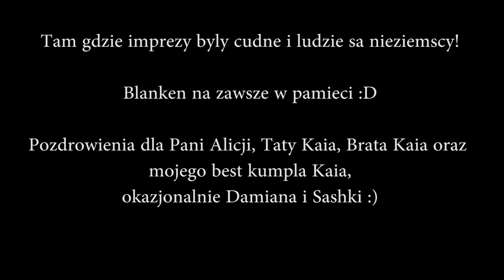Small German village FPV Blankensee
Setup:
Rangelink + Nagoya Na-722
Lawmate 1W
Sony HD 700TVL